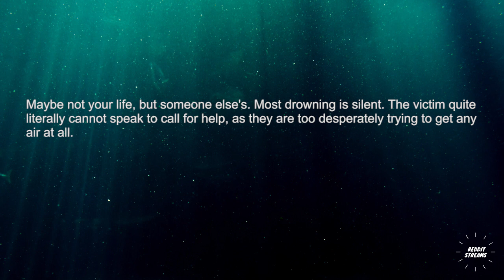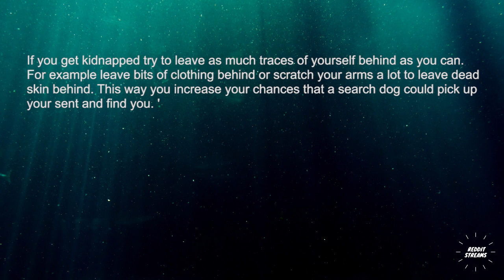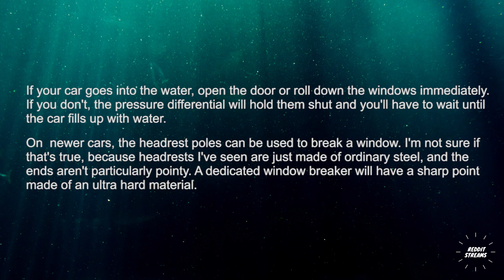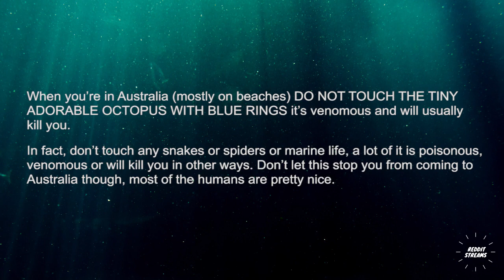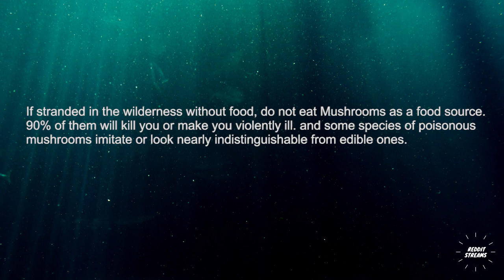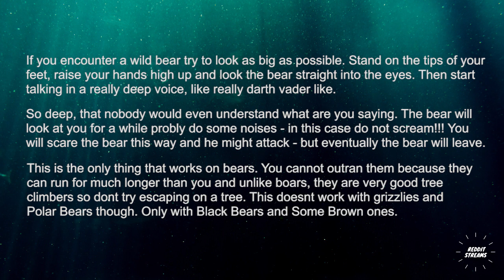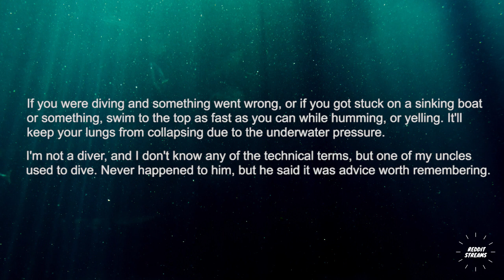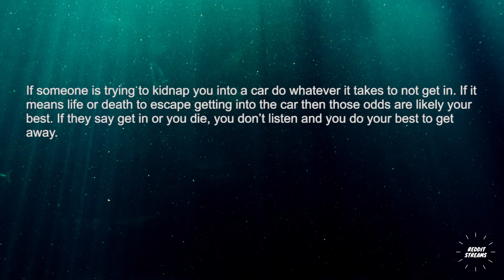What is a fact that can possibly save your life? - Askreddit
What is a fact that can possibly save your life?